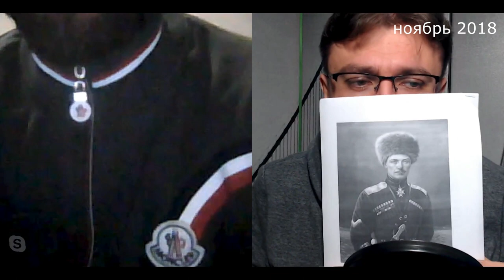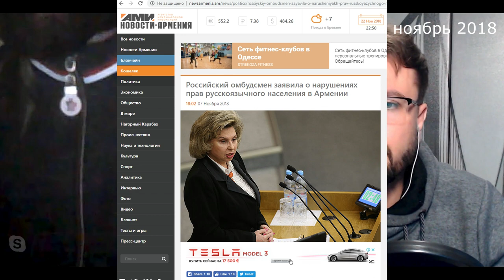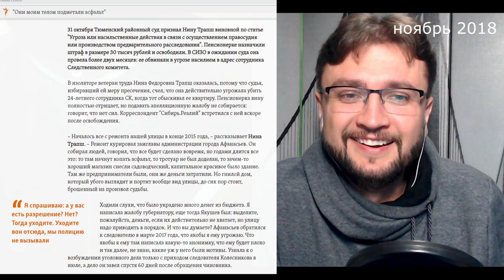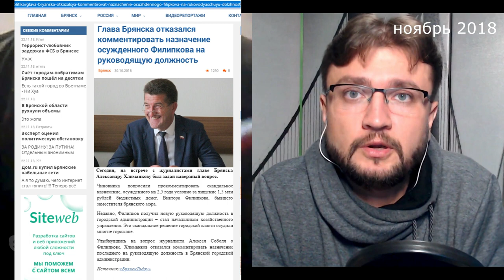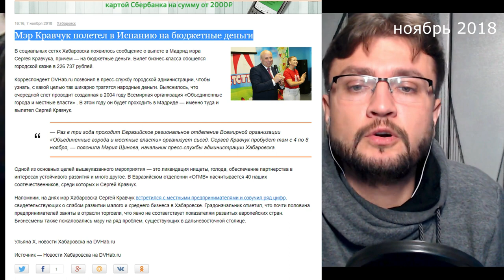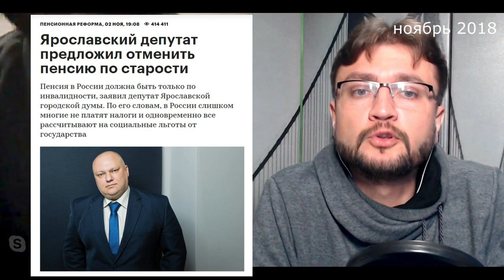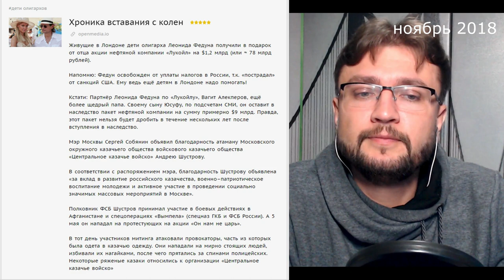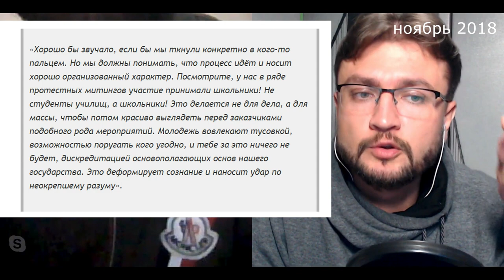Анализ событий в России. Ноябрь 2018г.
Ссылки на использованные материалы в видео:
1. Памятник казакам-эсэсовцам в Москве от верующих РПЦ
2. Из генерала СС сделали героя Кубани в краснодарском детсаду
3. В Новороссийске одну из улиц назвали в честь группенфюрера СС
4. Улица Шкуро на карте
5. Российский омбудсмен заявила о нарушениях прав русскоязычного населения в Армении
6. Экс-комиссар движения «Наши» вошла в рейтинг самых успешных молодых бизнесменов США
7. Пенсионерка два месяца провела в СИЗО. Просто так
8. Красноярские чиновницы обставили свои квартиры подарками для ветеранов ВОВ
9. В Брянске осужденному на 2,5 года условно за хищение 1,5 млн рублей бюджетных денег, Виктору Филипкову, бывшему заместителю брянского мэра дали новую руководящую должность в городской администрации – он стал начальником хозяйственного управления. Мэр Брянска отказался комментировать это назначение.
10. Путин прокомментировал действия Франции в отношении RT
11. Мэр Хабаровска Кравчук полетел в Испанию на бюджетные деньги
12. Бараки Хабаровска
13. СМИ: в Иркутске детям из малоимущих семей подарили конфеты с червями
14. Правительство РФ одобрило проверку пользователей мессенджеров по номеру телефона
15. Депутаты «Единой России» предлагают создать в стране кибердружины
17. Ярославский депутат предложил отменить пенсию по старости
18. Пассажиры «Аэрофлота» подняли бунт, чтобы не лететь на сломанном судне
19. Живущие в Лондоне дети олигарха Леонида Федуна получили в подарок от отца акции нефтяной компании «Лукойл» на $1,2 млрд (или ≈ 78 млрд рублей).
20. "Це рани за Путіна", - главі краснодарських "бабусь Путіна" Дінаєву прострелили ноги. ВIДЕО
21. Архангельский губернатор обвинил оппозицию в растлении молодёжи после взрыва в здании ФСБ
22. В воронежской школе родителям раздали памятку «Что делать, если мой ребёнок — враг народа»
23. Журналисты росс. телевидения (росс. подданые) оказались ещё и британскими гражданами
26. "Братом российского генерала-майора полиции Александра Прокопчука, претендующего на пост главы Интерпола, оказался глава представительства Украины в ОБСЕ. Игорь Прокопчук, младший брат Александра, 8,5 лет представляет украинское государство в Вене, и является блестящим дипломатом, преданным Украине"
27. "Спикером парламента ДНР стал ... Владимир Бидевка. Будучи нардепом Украины VII созыва, Бидевка 21 февраля 2014 года голосовал за закон об амнистии активистов Майдана. 22 февраля 2014 года он поддержал постановление о назначении ... Турчинова председателем Рады".
28. Коллекторы заблокировали телефоны Пряжинской районной больницы - таким образом они пытались повлиять на одну из сотрудниц, задолжавшую по кредиту